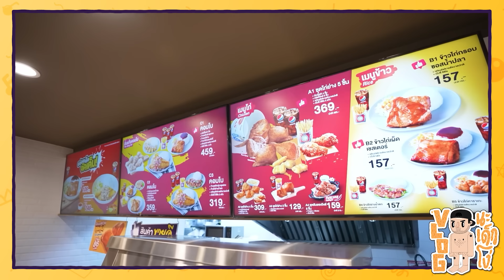VLOG นะเด็กโง่ | แก๊งเด็กผู้หญิงโชว์สกิล Minigame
ก่อนไป Outing ขอลองให้แก๊งเด็กผู้หญิงมาโชว์สกิลขิงกันใน Minigame เป็นการแข่งขันที่สดใสสุด ๆ ไปเลย🐻🐻